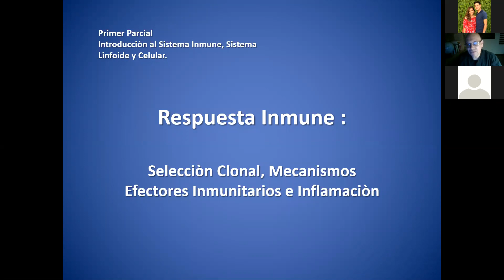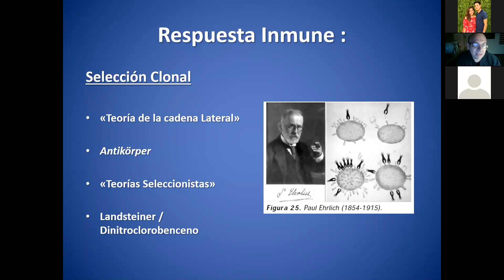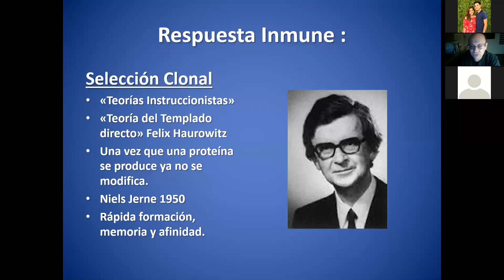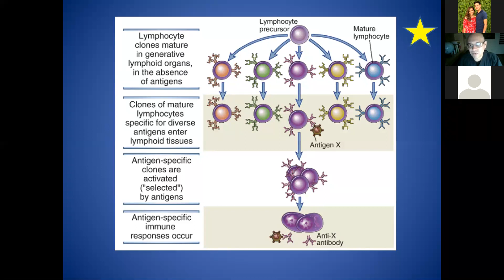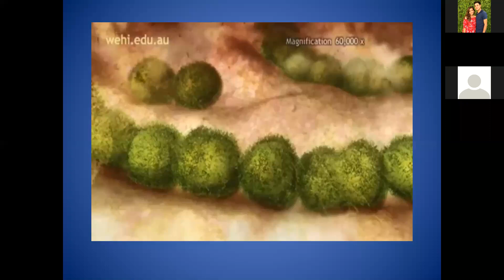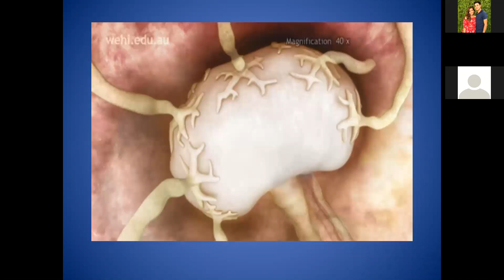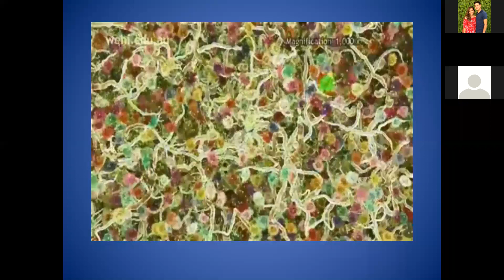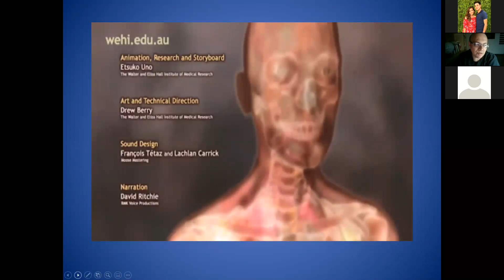Respuesta inmune clase 1